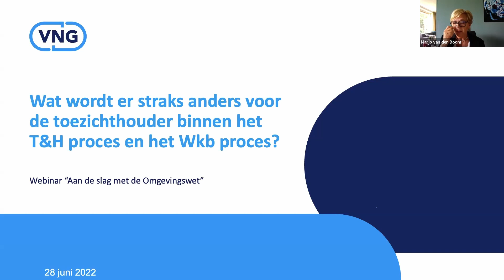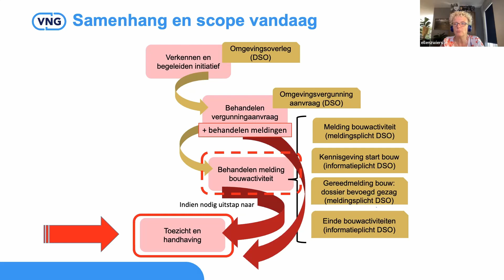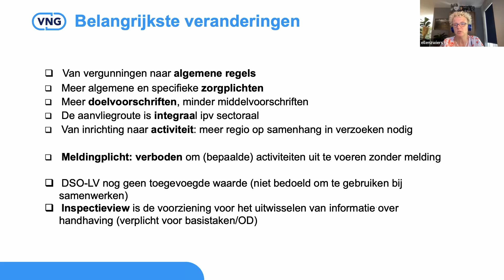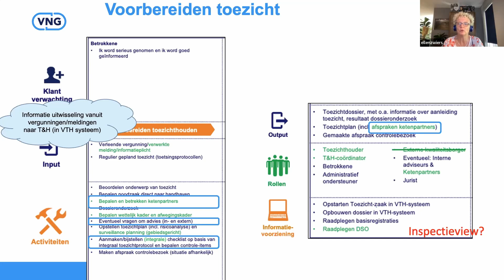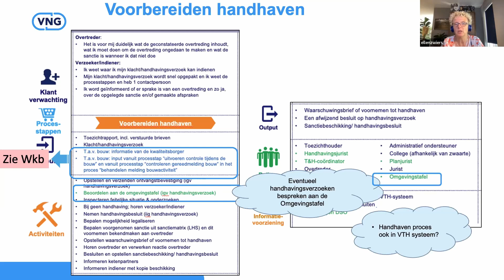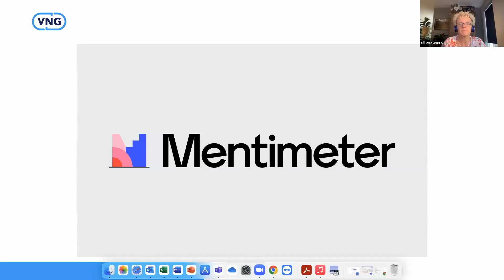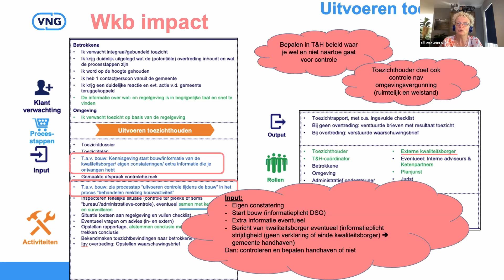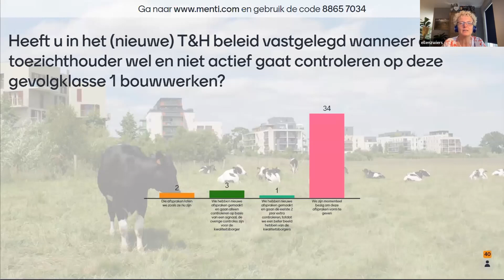Wat wordt er straks anders voor de toezichthouder binnen het toezicht- en handhavingsproces?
Volledige titel: 'Wat wordt er straks anders voor de toezichthouder binnen het toezicht- en handhavingsproces voor de omgevingsvergunning en in het kader van de Wet kwaliteitsborging voor het bouwen (Wkb)?'

Webinar voor medewerkers vergunningen, toezichthouders en beleidsmedewerkers (omgevingsplan).

Ellen Zwiers, senior begeleider implementatie VTH Omgevingswet bij de VNG, licht het werkende proces 'toezicht en handhaving' toe, inclusief de relevante processtappen in het Wkb-proces.